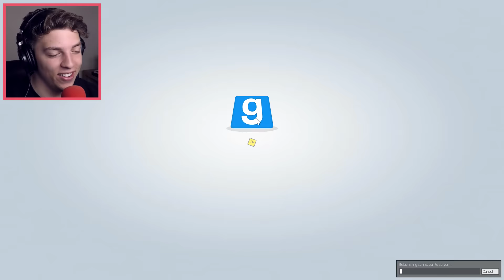GUESS WHO I AM!? (Gmod Funny Moments)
• MERCHANDISE!

• Credits
Intro: